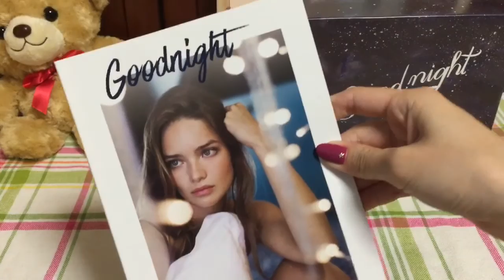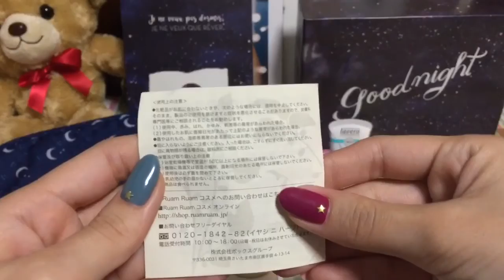☆2016年11月 マイリトルボックス 開封☆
気づいたのですが
ハンドクリームの香り
カモミールではなかったみたいです、、、

商品レビュー、動画になっていない商品紹介など
更新しています☆
遊びにきてください*\(^o^)/